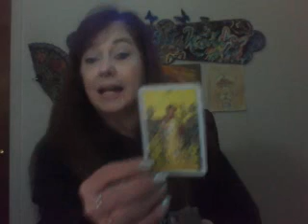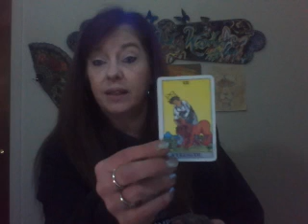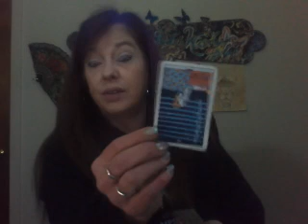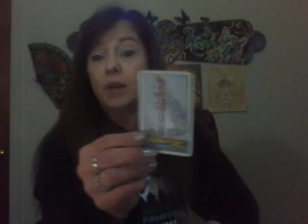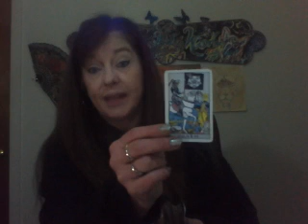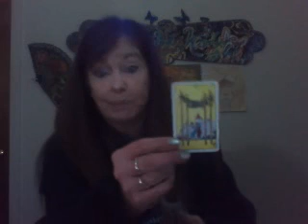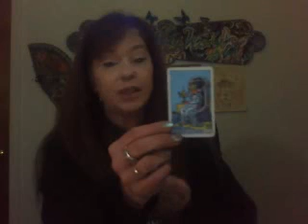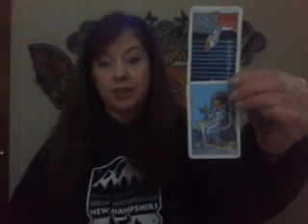Random reading for December 4, 2018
Hello! My rates are $40 a half hour and $70 an hour. If you would like to inquire about Tarot card classes or my Mystery healing boxes, please use the contact methods shown above.